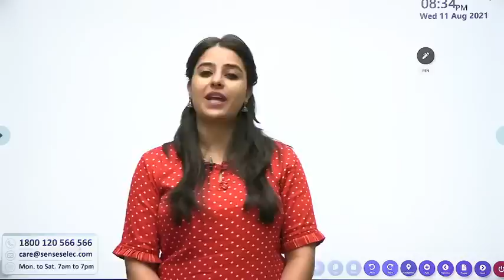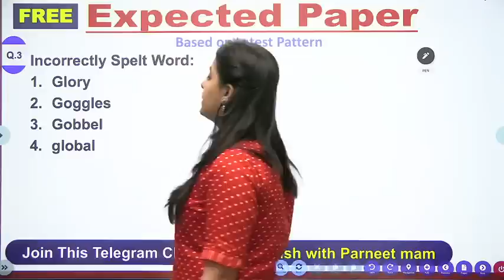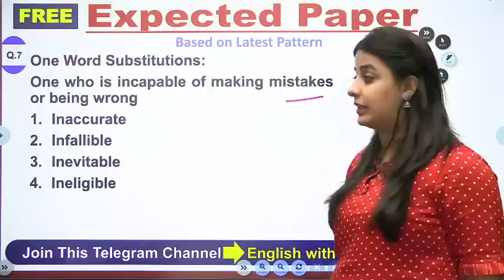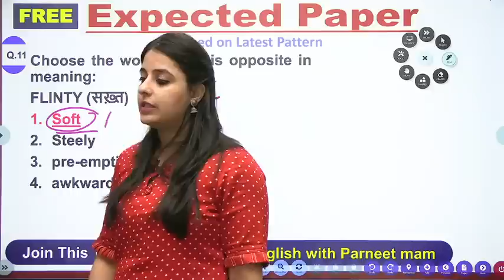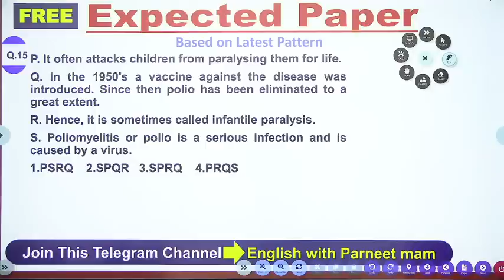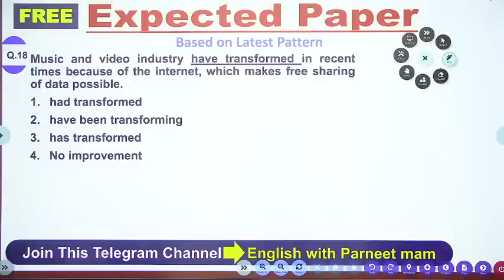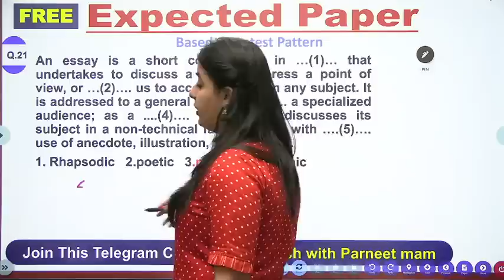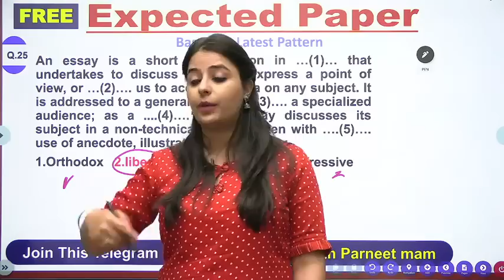MOST EXPECTED PAPER |SSC CGL 2022|EXAM से पहले जरूर देखें|CHSL.MTS.STENO.CPO.BANK|BY PARNEET MAM|EWP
About This Channel:
Welcome to our Youtube family “English with Parneet Mam”. Here you can prepare yourself for all competitive exams by learning English with Parneet Ma’am. This channel is a dedicated platform for every student struggling with the English language. this channel will help you learn concepts of English from basic to advance which will enable you to appear in the English section of every exam with ease. in this channel, you will get the best and relevant content for all competitive exams of SSC, BANKING, UPSC, PCS, AND IELTS, NEET, JAM, CAT, AND ALL OTHER COMPETITIVE EXAMS to fulfill your dream job,.
👉Course Features:
1. Complete English Grammar
2. Vocab Practice
3. Questions Practice
4. Previous Year Questions Discussion
5. Live Doubt Clear During Session

👉English Special By Parneet Mam